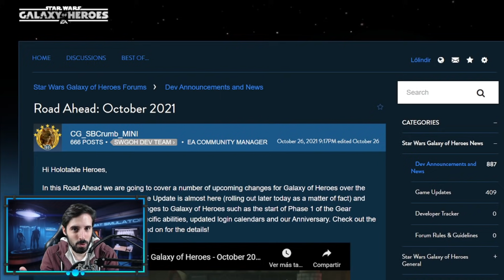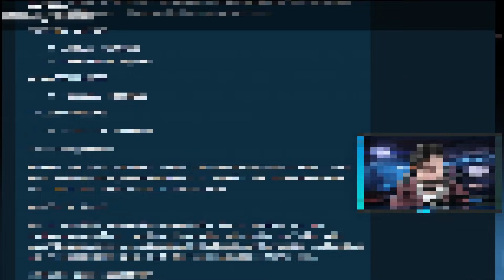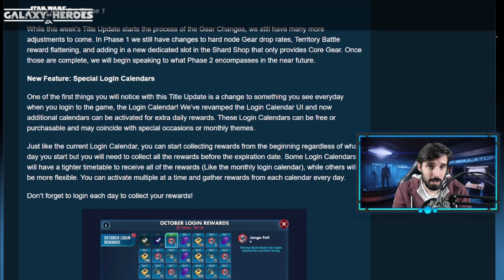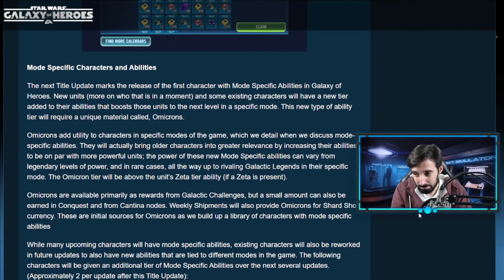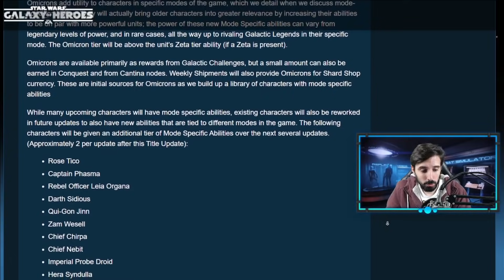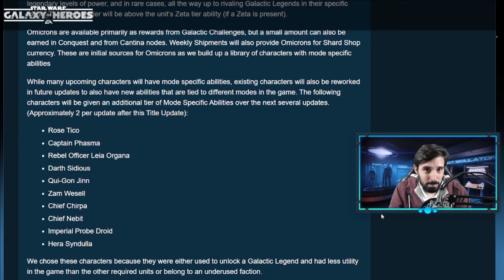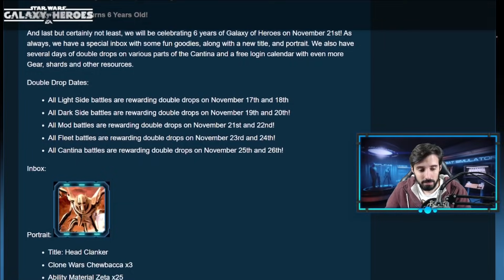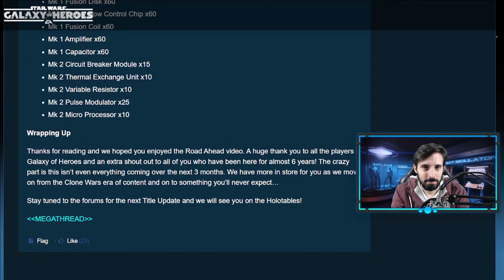Road Ahead Octubre: Equipo, Pase de Batalla, Nuevas Habilidades y Más | Star Wars: Galaxy of Heroes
Llega un nuevo Road Ahead y viene cargado hasta las trancas de novedades. Y no son todas, que ya han dicho que hay algunas cosas que se han quedado fuera. Además, recordad que con todo lo que está por venir también llegará Boba Fett, Vástago de Jango Fett. Tenéis su kit de habilidades en el canal. No dudéis en echarle un vistazo^^

00:00 Intro
00:55 Equipo
03:50 Calendarios Especiales
05:13 Omicrons
08:15 Conquista
10:33 Pase de Batalla
12:47 6º Aniversario

Todos los streaming son en la plataforma Twitch.

Puedes unirte a mi comunidad de Discord con el siguiente enlace.

Y si te molan los juegos de mesa, pásate por mi blog.